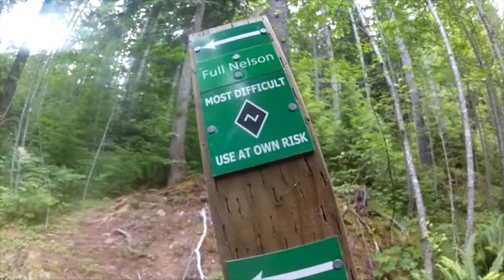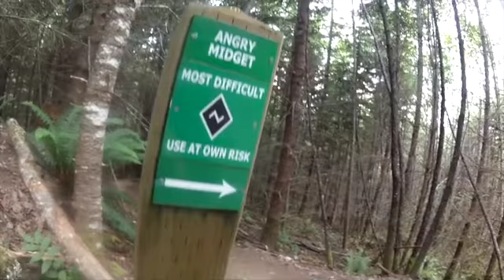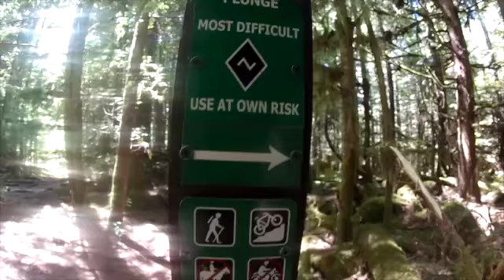Stoked - raw footage non HD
Canada 2014 road trip
Coastal Gravity Park
Squamish
Whistler